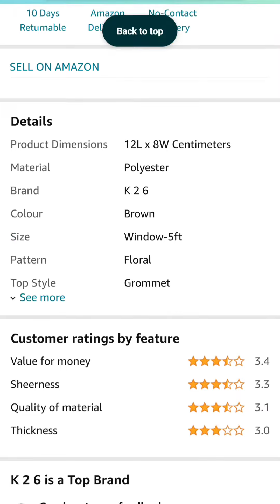Polyester Curtains for Doors and Windows Unboxing | Buy on Amazon | Online shopping | Pearl God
Purchase link 👇: